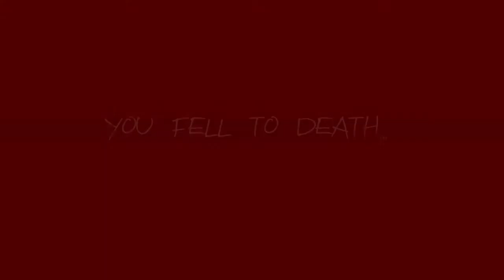Basement Quality TFTB2014 - Haunted Memories (Part 5/6)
Nathan, Taha, and Pat are some sour seamons

We... never needed that goddamn axe in the first place.